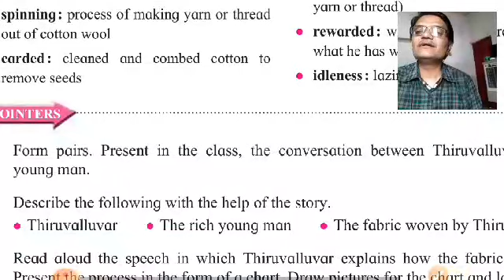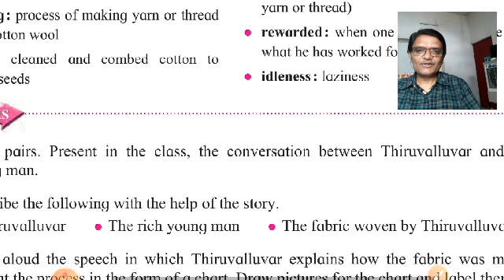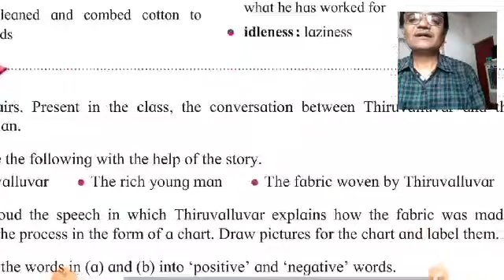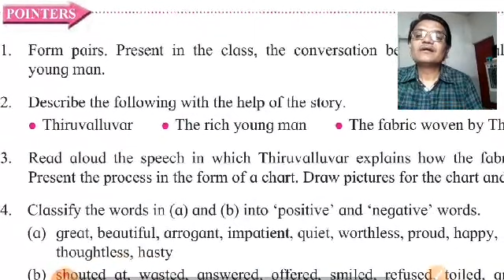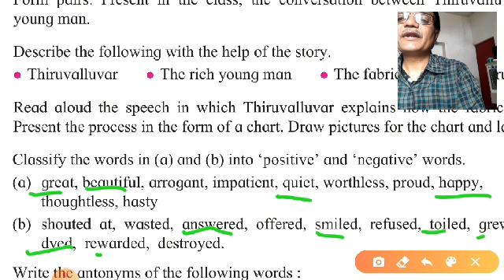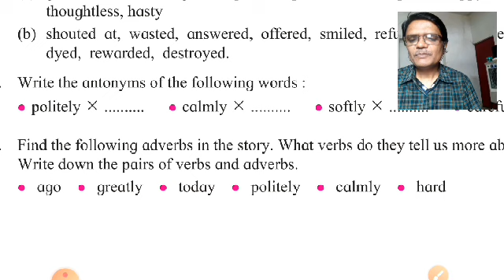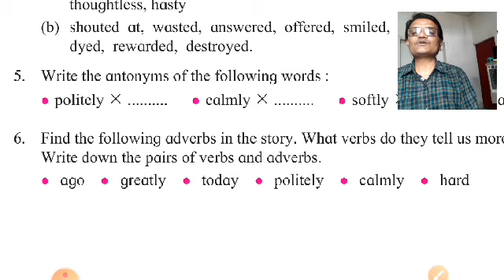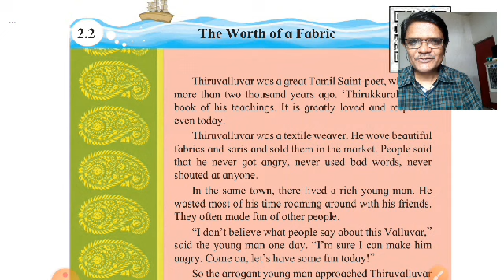VI Eng L2.2 worth of fabric,II_19/8/20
Text lesson by Sanjay Bodade